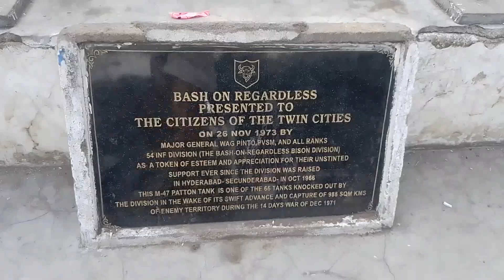Hussain Sagar Lake